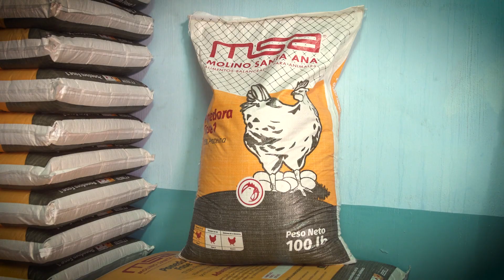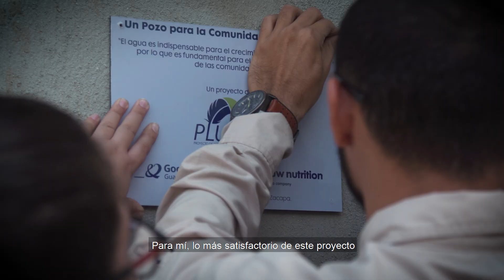Proyecto PLUMAS, Trouw Nutrition mantiene su promesa de Alimentar el Futuro.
La desnutrición se ha convertido en uno de los mayores desafíos en Guatemala, teniendo el sexto lugar a nivel mundial con la tasa más alta de desnutrición y el primer lugar en América Latina. En el noreste de Guatemala, la región del Corredor Seco ha pasado la peor sequía en las últimas tres décadas, resultando en más de tres millones de personas con inseguridad alimentaria aguda (sin disponibilidad a alimentos) y dos millones en necesidad de asistencia inmediata.

Impulsado por nuestra misión de Alimentar el Futuro, Trouw Nutrition en colaboración con Good Neighbors Guatemala inició el proyecto PLUMAS en 2017.  Este proyecto se lleva a cabo en La Fraga, en la región del Corredor Seco, ubicada a 160 kilómetros de la sede de Trouw Nutrition Latinoamérica. La Fragua tiene una tasa de pobreza del 89% que supera la tasa nacional por 30%. Además de los desafíos de la sequía, el desempleo y los bajos niveles educativos son los principales factores que conllevan a esta pobreza. El proyecto PLUMAS está empoderando a las mujeres en la comunidad de La Fragua a producir una de las fuentes de proteínas más ricas y asequibles: los huevos. Al principio, cada una de las cincuenta familias en el programa recibió un gallinero, comederos, bebederos, material de cama, alimento para dos meses y 100 gallinas ponedoras.

Para permitir su éxito como productoras de huevos, las mujeres reciben capacitación continua de los expertos de Trouw Nutrition, así como del Ministerio de Agricultura de Guatemala sobre agronomía y sanidad animal, mientras que una institución educativa local brinda capacitación empresarial y de gestión económica. Además, para aliviar la escasez de agua dentro de la comunidad, a principios de 2020, Trouw Nutrition y Good Neighbors donaron los fondos para un pozo de agua. Hombres, mujeres y niños de la comunidad se unieron en este proyecto para ayudar a cavar las zanjas para la tubería, que ahora abastece agua a toda la comunidad. Además, para ayudar a la comunidad a romper este ciclo de pobreza, PLUMAS también incentiva a las familias a enviar a sus hijos a la escuela no solo como una condición para el programa, sino también al patrocinar becas escolares para niños de la comunidad.

Hoy, nos enorgullece decir que la cooperativa se ha vuelto autosostenible con un fondo revolvente que les permite comprar alimentos, empaques y una nueva parvada al final del ciclo de postura a un precio asequible. Juntas, las mujeres en la comunidad están produciendo aproximadamente 20,000 huevos por mes, lo que lleva a un aumento en el ingreso familiar de hasta un sorprendente 68%. El convertirse productoras de huevos, ha permitido a las mujeres en extrema necesidad a mejorar la calidad de vida de su familia; proporcionar una fuente estable de alimentos y una fuente sostenible de ingresos para su hogar.

Estamos orgullosos de que con PLUMAS estas familias estén atravesando el ciclo de la pobreza y nos complace anunciar que en 2020 el proyecto se expandirá a otros 50 hogares. A través de PLUMAS, Trouw Nutrition mantiene su promesa de Alimentar el Futuro.